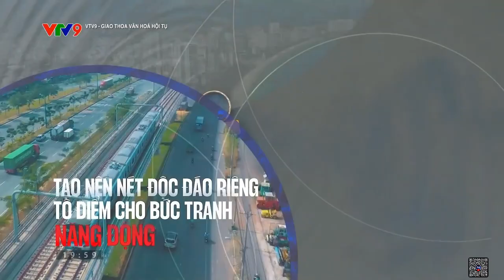[Trailer] VTV9 - Giao thoa văn hóa hội tụ (2024)